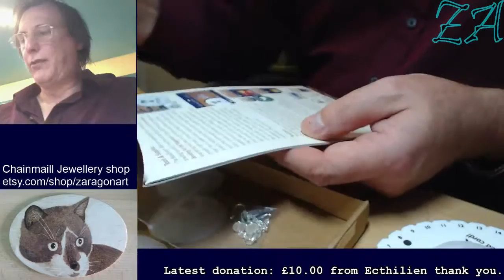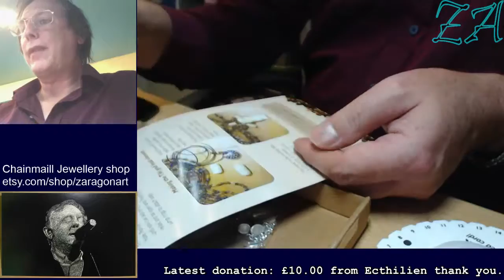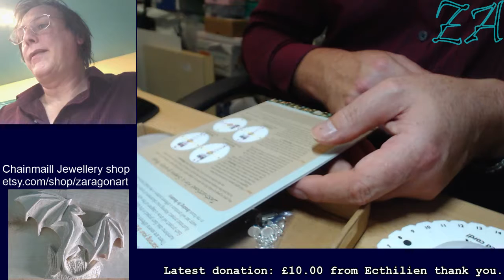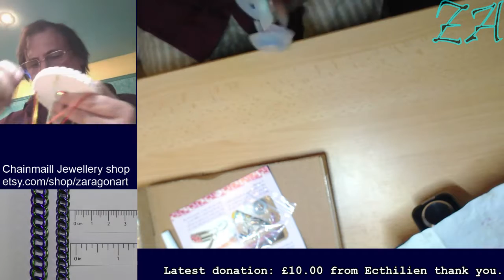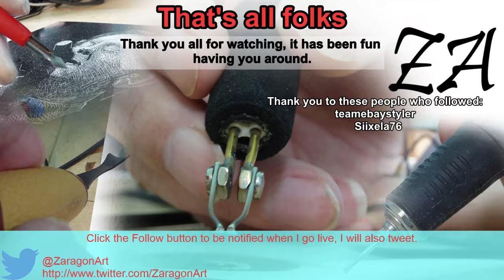Kumohimo cord weaving - Originally twitch broadcast 13 October 2015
Kumohimo is a cord weaving technique of Japanese origin. In this case we produce a colourful cord that we later turn into a necklace and bracelet.